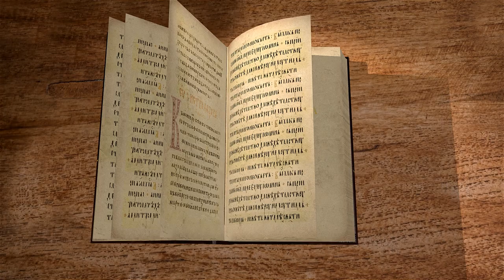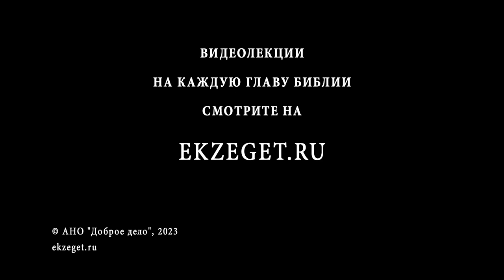КНИГА ИОВА. Глава 35 "Третья речь Елиуя. Польза Богоугождения" Протоиерей Олег Стеняев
Команда Экзегет.

🔸  Представление Иова о религии
🔸  Правосудие Господа
🔸  Упрек Иову в том, что он считает себя невиновным
🔸  Бог не слышит молитву гордецов
🔸  Суд во власти Бога
🔸  Страдания возвышают дух